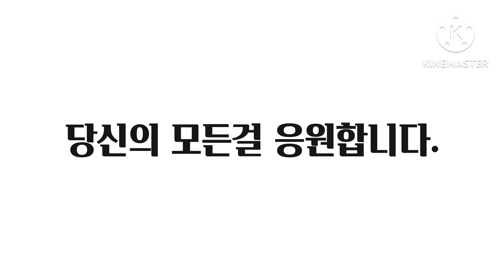달빛에 젖어 생굴전! 굴 건새우전? 진미채 볶음,삶은 계란 샤워!♥요리 여행 자연과 꽃길#굴홍고추전#건새우 굴전#오징어채 볶음엔?음악 달빛에 젖어#홍고추의 활용#생굴전 맛있게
굴전과 건새우 굴전엔 홍고추로 더욱 맛있게 드시지요?♥♥10月은 아름답습니다! 고운 가을을 노래합니다.♥★☆♥★☆★★♥♥